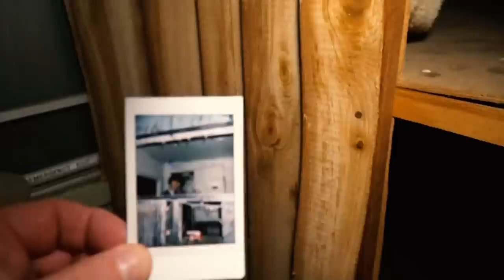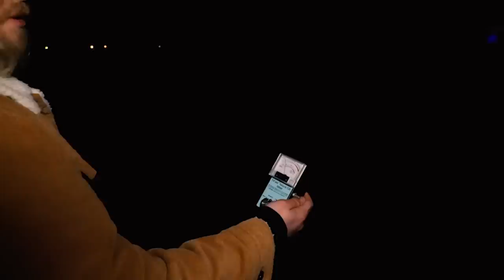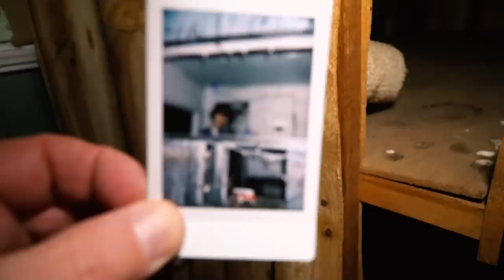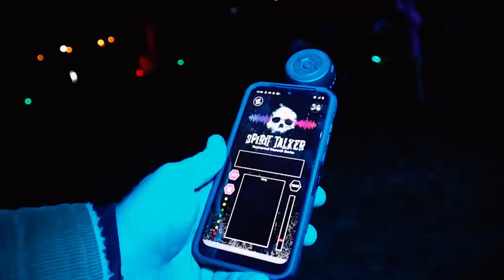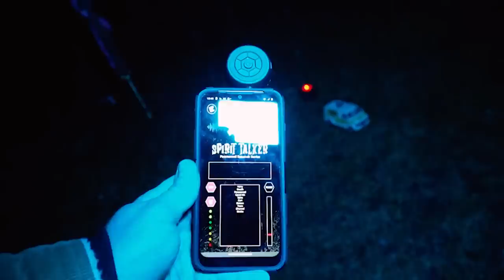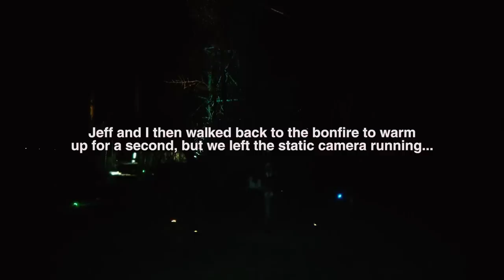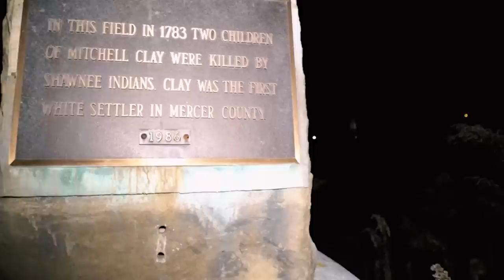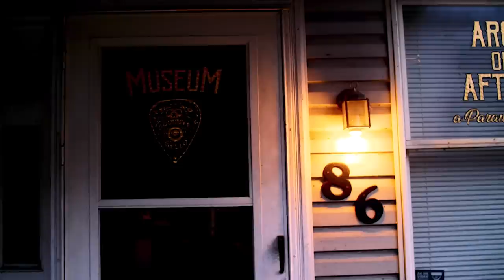The World's SCARIEST Theme Park: LAKE SHAWNEE *HAUNTED* (Paranormal Activity Caught On Camera)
This abandoned theme park is pure NIGHTMARE FUEL. We had to visit Lake Shawnee while we were in West Virginia, an old abandoned amusement park where multiple tragic accidents occurred. Right next to the old ferris wheel sits a burial ground with over 3,000 bodies... could this place be CURSED? We used paranormal investigation equipment to try and catch the ghosts on camera... and something DEFINITELY spoke to us that night. You're watching, THE PARANORMAL FILES.
LISTEN TO MURDER IN AMERICA (Courtney & I's true crime podcast)!
Listen to the podcast!